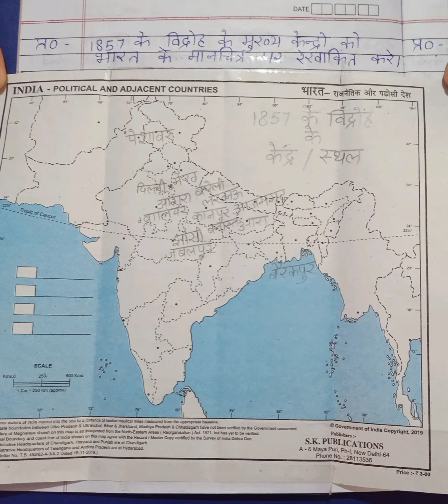1857 के विद्रोह के मुख्य केंद्रों के नाम मानचित्र पर दिखाइए@DAILYDOSEOFSTUDY05